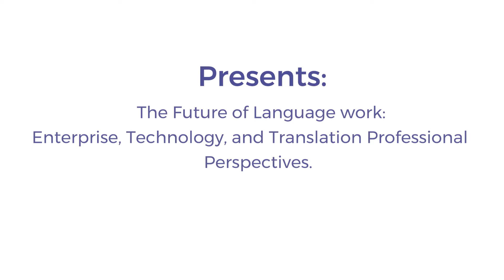The Future of Language Work: Business Perspectives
In this discussion, we’ll look at how globalization is driving demand for translations and how businesses can maintain high-quality translations while staying within their budget. We’ll also talk about current challenges of building on the skills and abilities needed for keeping up with today’s technologies.